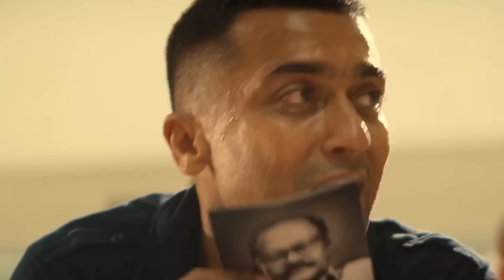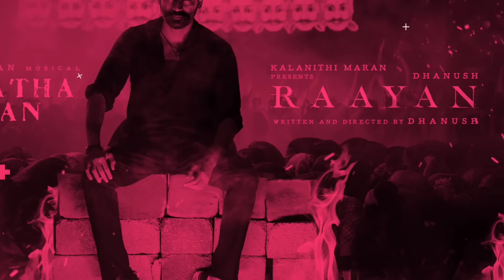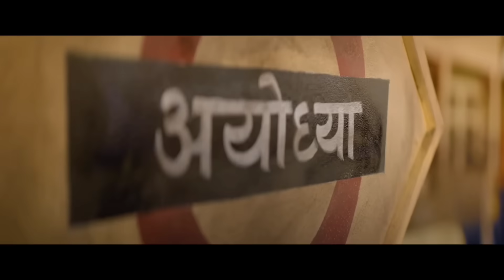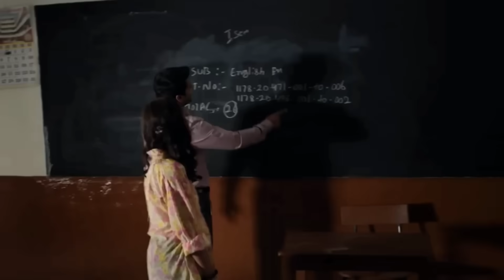15 Upcoming BIG Movies Releasing (June To August) 2024 Hindi| Upcoming Bollywood & South Indian Film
This Time Filmy Studioss Brings You Upcoming Complete Movies Releasing In June To August Month All Upcoming Bollywood & South Indian Films Movies In Hindi Releasing June 2024 To July 2024 In Cinemas & OTT Platform All Upcoming Films List In June 2024 & August 2023 From Biggest Indian Movie Kalki 2898 AD To One Of Most Hyped Sequel Of Indian Cinema After Kgf Chapter 2 Pushpa 2 The Rule Releasing In August 2024 & Best Horror Comedy Film Bollywood Stree Sequel Stree 2 Also Coming In August & John Abraham Much Awaited Massey Action Drama After All Time BLOCKBUSTER Pathaan Vedaa Also Coming In August 2024
to Many More Upcoming Bollywood & South Indian Films Release In June 2024, & July 2024 To August 2023l4 Complete List.

Queries Solved '

Upcoming South Indian Movies
Upcoming Movies In June 2024
Upcoming Movies In July 2024
Upcoming Bollywood Movies List
Upcoming Movies 2024
Bollywood Upcoming Films
Upcoming Indian Movies List
Upcoming Pan Indian Films 2024